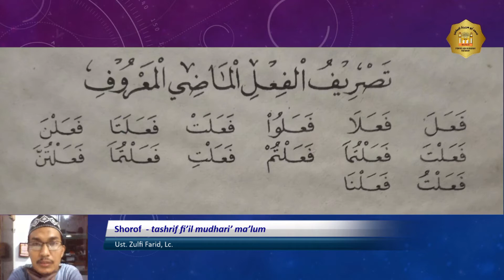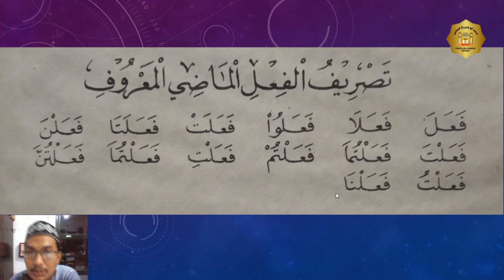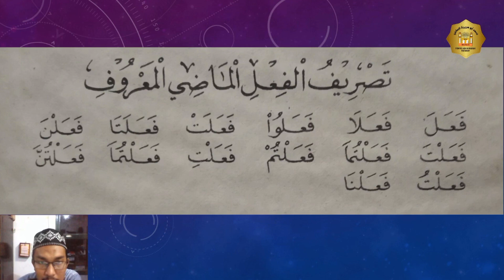G-T.14-Shorof – Kelas X – (tashrif fi’il mudhari’ ma’lum) – Ust. Zulfi Farid, Lc.